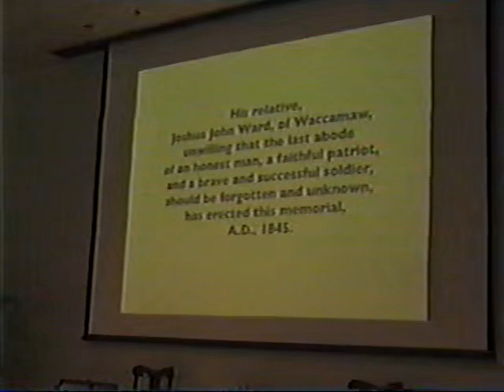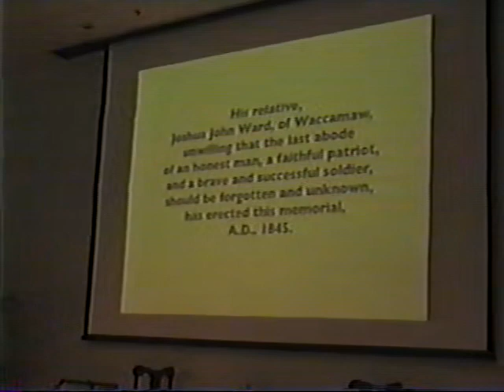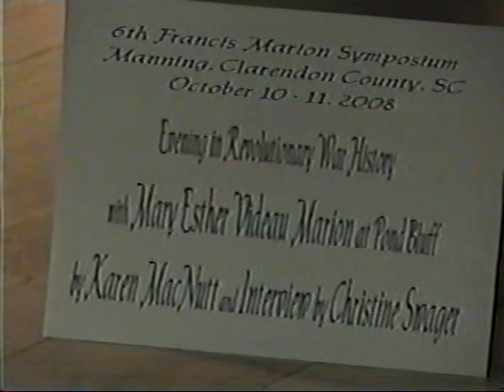2008 FM Symp. 8A Montgomery concludes 'Maham'; Karen MacNutt as Mary Esther Marion. SLTUDF Vol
6th Francis Marion Symposium Oct 10–11, 2008 Part 7 & 8A.   Warner Montgomery: ‘Hezekiah Maham’ (concludes on Maham); Part 8A. Karen MacNutt as ‘Mary Esther Videau ‘ with visitor Christine Swager.  ‘Exploring the Southern Campaign with Marion & his Contemporaries’. Manning, SC (This is the finale at the FM Symposium dinner theater 2008)